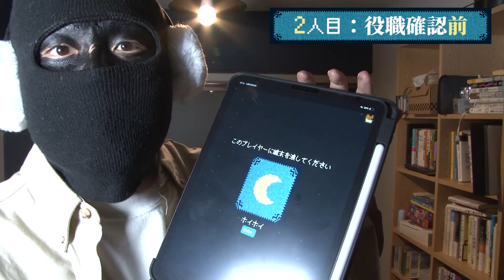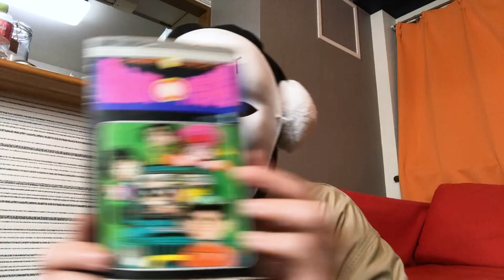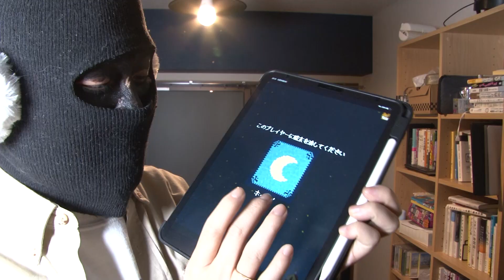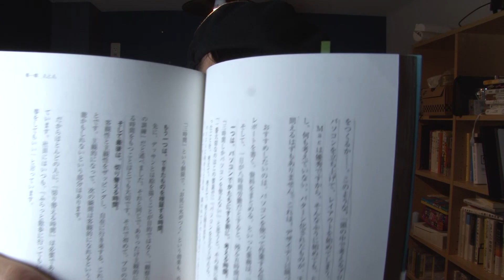【人狼だけ泥酔】させたらすぐに決着つくんじゃね？（Death）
僕らが大学生の頃、全ての講義が終わってあとは帰るだけの時間に、課題もせずひたすら「ワンナイト人狼」をやっていました。ルールが分かりやすいし、演技で押し切れる事が多々あるのですごく楽しくて、まじで終わりがありませんでした。あ、明けない夜ってあるんだ。って思いました。
たいぽそと数人の親友たちは、集まれば人狼でひたすら時間を溶かすので、課題に追われている時は如何に気配を消して誘われないようにするかが重要でした。でも勝手にメンバーに入れられてゲームが開始しているので無駄な足掻きでした。あ、パワハラってこれか。って思いました。いい思い出です。

そして僕達はお酒をあまり嗜みませんでした。やまねはまだビールがまずい汁だと思っています。

イベント事とか、家でパーティが開かれたらそりゃあ飲みますが普段から毎日のように飲むことはありませんでした。でもたまに飲むと、普段飲まない反動によってか、お酒でバカみたいな遊び方をしてしまい、さまざまな粗相をし、トラウマを生みました。いい思い出です。

岡ちゃんは極端にお酒が弱いくせに飲みたがります。
きよちゃんは酔うと際限なくウザ絡みをします。
ホイホイは破壊衝動に駆られモノや人を壊します。
TUは欲望を曝け出すカッコつけマンになります。

みんな面白くて楽しいですが、シラフでも十分面白いので飲むのはたまにでいいです。

編集:TU +岡

どうも「体育館、ぽつんと祖母。」です。
略して「たいぽそ」です。